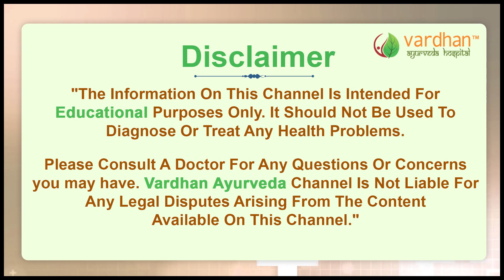3 Effective Ayurvedic Tips That Can Keep the Dentist Away || Vardhan Ayurveda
3 Effective Ayurvedic Tips That Can Keep the Dentist Away || Vardhan Ayurveda

Welcome to Vardhan Ayurveda! Our channel is a one stop Ayurveda destination sharing you informative content on Medical Conditions, Diseases, Treatments, Panchakarma, Rejuvenation, and Healthy Living & Wellness. We are anchored by Dr Vardhan & Dr Madhuri Vardhan – The Founders of “Vardhan Ayurveda Hospital” – has 20 years of Experience & Expertise in the field of Ayurveda. Both have treated more than 5 Lakh Ailing Patients & have Avoided 2 Lakh + Spinal Surgeries.

We have many more Videos coming ahead, so come back soon. Thanks for Visiting & Supporting our channel.